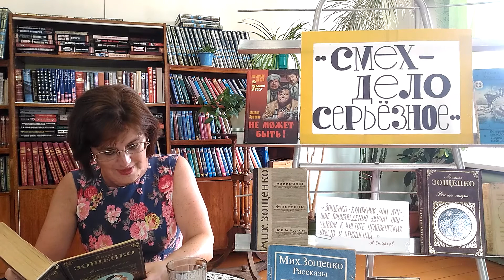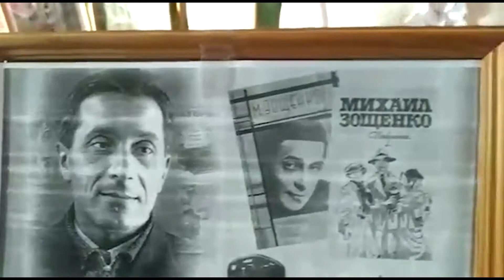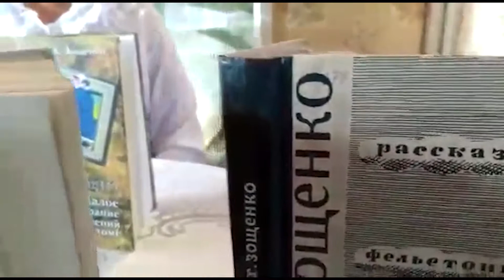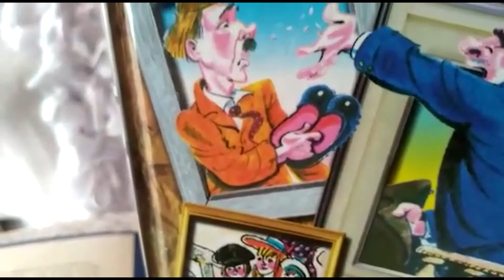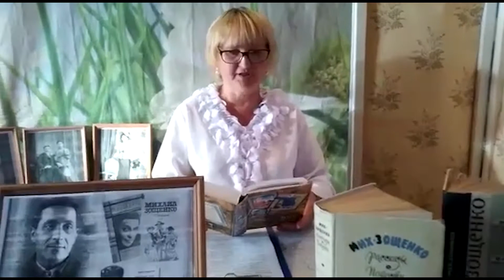Литературный марафон "Зощенко.com". Часть 4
10 августа 2020 года – день рождения писателя, сценариста и переводчика Михаила Михайловича Зощенко (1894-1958).
Благодаря марафону мы можем услышать коллег и читателей из разных уголков нашей огромной страны. Библиотеки Кировского района Санкт-Петербурга ежегодно запускают литературные марафоны.

00:00 "Стакан". Читает Татьяна Вирт
05:41 "Великие путешественники". Читает Лариса Терешина
08:57 "Собачий нюх". Читает Татьяна Молчанова
13:14 "Баретки". Читает Анна Бондаренко
20:37 "Глупая история". Читает Ирина Мирющенко